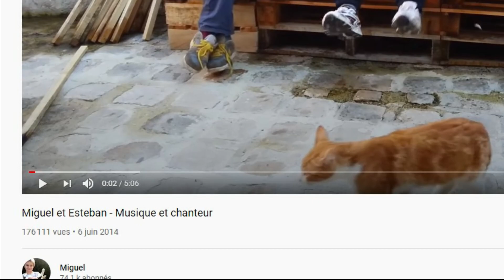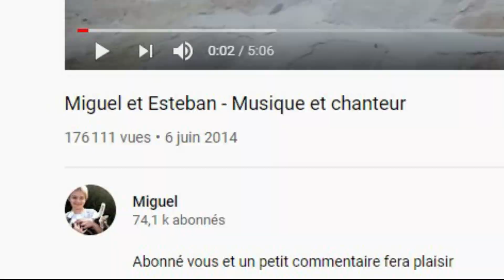ES-TU UN VRAI FAN DE LA TEAM CROÛTON ? (Réponse ici !)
Connaissez-vous vraiment la team croûton ?
Map quiz sur la team croûton : 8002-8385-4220
(disponible sur goodnite.fr)

▬ Code créateur : piwerre ▬

Tchek !